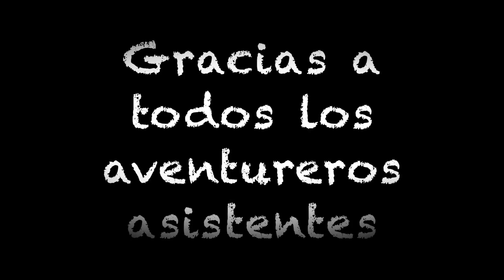Ascensión a la Peña Montañesa (vía San Victorian)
Video de la ascensión a la Peña Montañesa desde el aparcamiento de El Pinar siguiendo la vía de San Victorian. La Peña Montañesa mide 2.291 y es el pico más alto de la Sierra Ferrera con grandes vista del Pirineo Oscense y de la comarca de Sobrarbe.